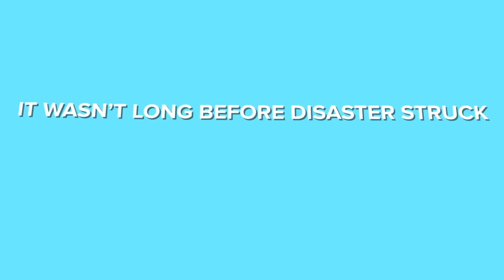SCP-096 Shy Guy ESCAPE - Incident 096-1-A Containment Breach (SCP Animation)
SCP-096 is a Euclid Class anomaly also known as the Shy Guy.

SCP 096 is one of the most famous and feared of the anomalies kept in containment by the SCP Foundation. Normally docile, the Shy Guy will enter a rage state whenever someone views its face, and when that happens, SCP096 will stop at nothing until it tracks down the person who saw them and terminates them. Even a picture of its face is enough to start it on a murderous rampage. Unfortunately, that's exactly what happened in one of the worst SCP Foundation Containment Breaches on record, one that has become known as Incident 096-1-A.

SCP-096 - Look at a Picture of Shy Guy in Space? The Shy Guy Questions and Theories (SCP Animation)

SCP-096 - Incident 096-1-A (SCP Animation) is based on "SCP-096" and "Incident 096-1-A" by Dr Dan